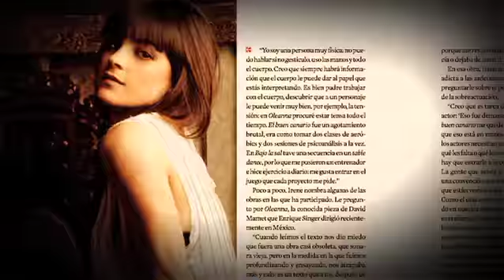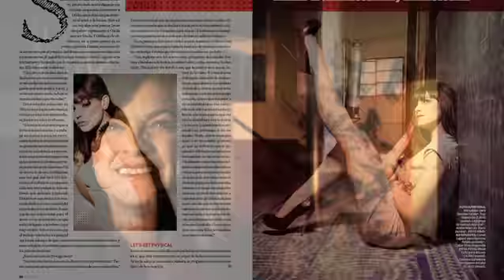IRENE AZUELA · ACTRIZ · DEMO